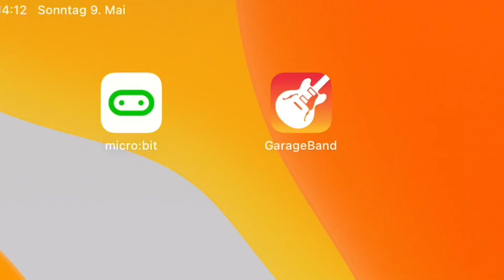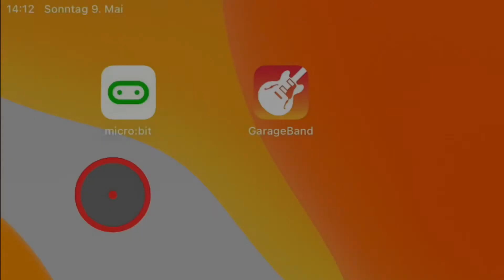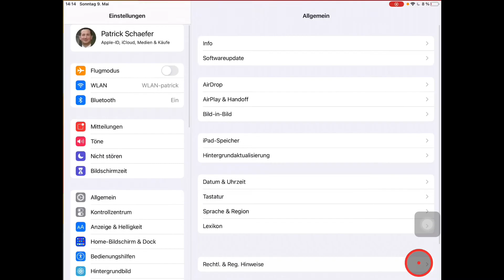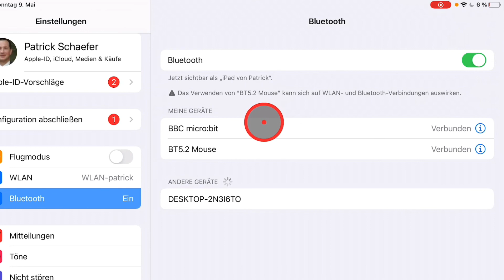Die MotionWatch mit dem iPad verbinden